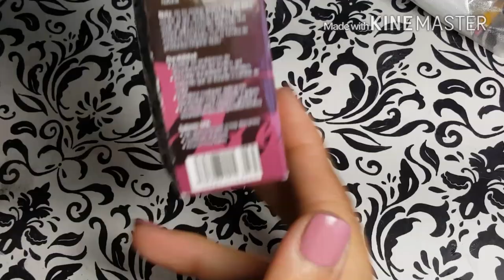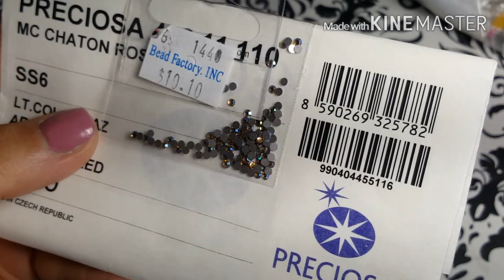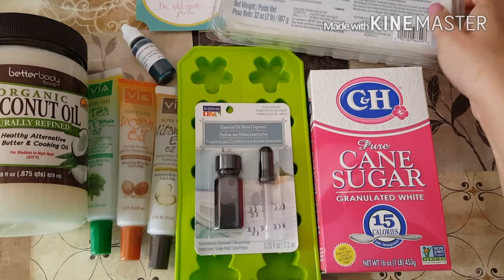Premio de mi amiga The Nail Geek y compritas en LA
Un saludo y gracias por su apoyo a todos y les mando un fuerte abrazo y muchas bendiciones.